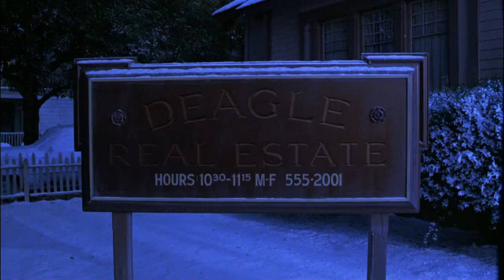Gremlins (1984) - Mrs. Deagle's House Scene (HD)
The Gremlins sing some Christmas carols to Mrs. Deagle and afterwards they help her up the stairs in this scene from the 1984 film "Gremlins".

I don't own the movie.

║ X X ║
07-27-20

Production Companies: Warner Bros. & Amblin Entertainment.

If not that's cool too. Thank you and have a great day. :)
06-07-21 (UD-FDG)